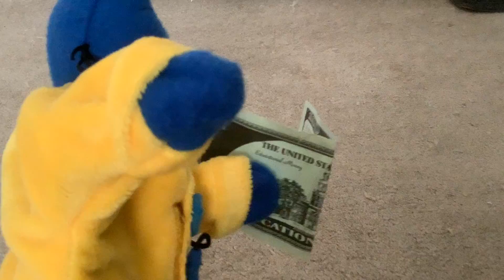Crazy Pete & The Great Steal: Episode 2